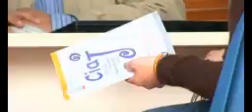SOY JOVEN SOY DE CAMAS TELEVISIÓN DE CAMAS SEVILLA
Video del Centro de Información Juvenil, editado por el Ayuntamiento de Camas.